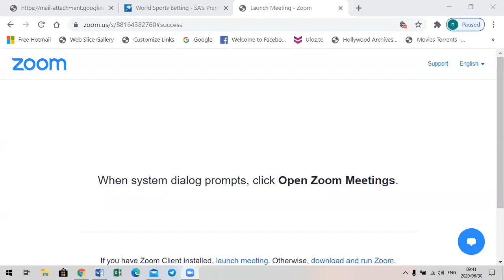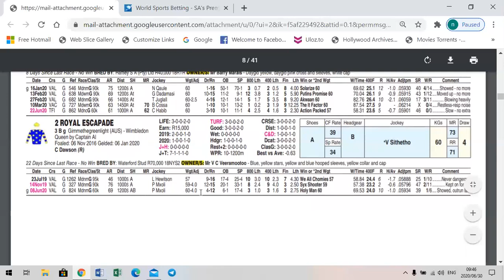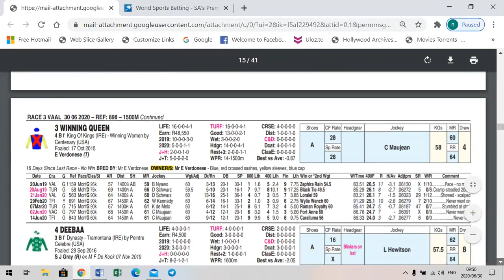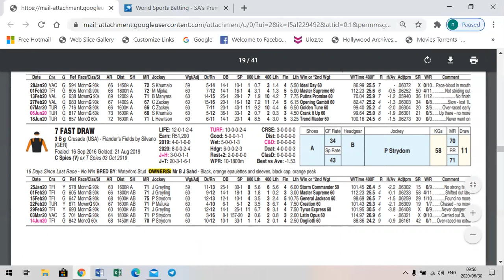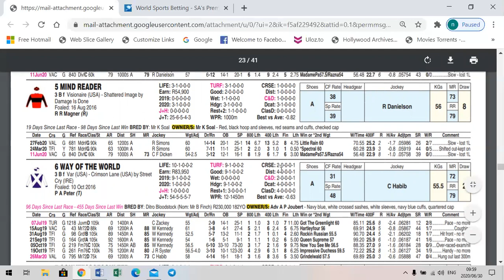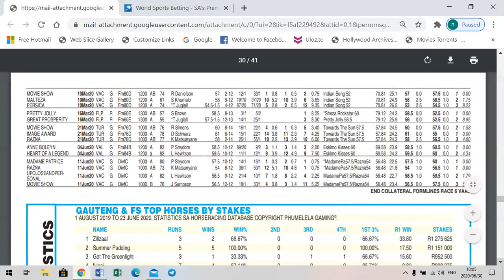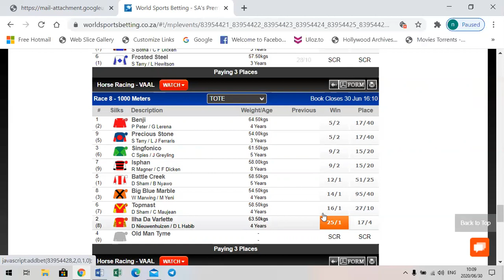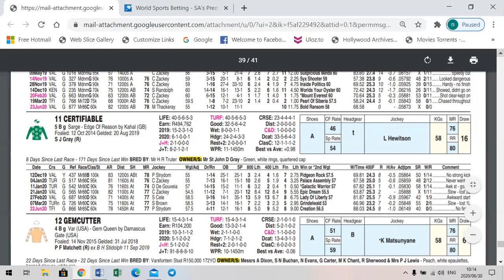OUTSIDER GENIE PREVIEW VAAL 30 JUNE 2020, subscribe to our daily form analysis,see details below.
You get:
• Best Bet off the day, no odds on, decent value, has given winning best bets as high as 6/1.
• Suggested trifecta and quartet selections, has selected quartets with huge payouts before, best so far R17 000, Layout R360.
Subscriptions now open for July.
Only R500p.m, or R150, per week. Mon-Sunday, LESS THAN R20 per day. If more than one meeting per day, receive selections on both meetings at no extra cost.